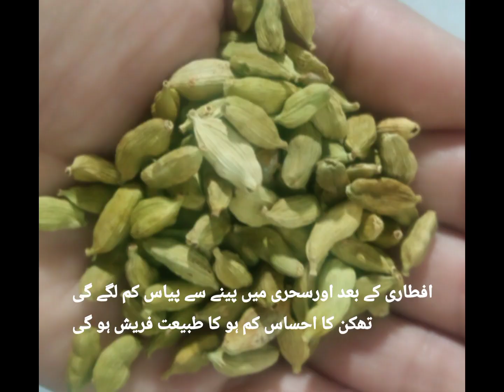Fitness in Ramdan|Benifits Of Cardamom.Tea In Ramdan|سبز الائچی کے قہوےکا فائدہ